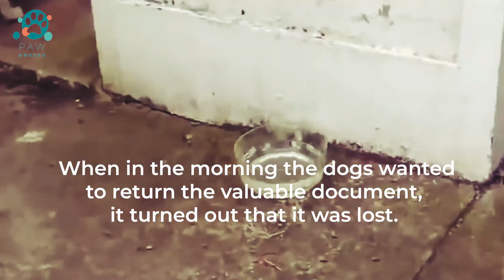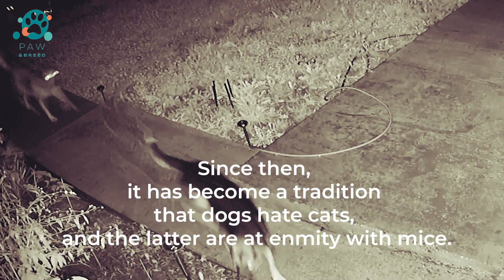WHY DO CATS ENMITY WITH DOGS? - Chinese Legend About The Causes - With Tom&Jerry Cartoon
There are a huge number of legends and myths about the enmity of dogs and cats. The most popular is the Chinese folk tale.

According to legend, a dog rescues a girl who turns out to be a princess. To thank the dog, the king issues a decree in which he promises each dog a house and food in abundance. To spread the news, a scroll with the will of the king is tied to the tail of the savior.
The dogs decided to arrange a feast, and so that the decree would not be lost, they gave it to the cat for safekeeping. When in the morning the dogs wanted to return the valuable document, it turned out that it was lost. The cat, in turn, claimed that mice had stolen it.
The dogs did not believe the cat and attacked her to punish the culprit. Since then, it has become a tradition that dogs hate cats, and the latter are at enmity with mice.

The main causes of hostility between a cat and a dog

Animal psychologists have identified 5 main reasons for the dislike between a dog and a cat:
1. The cat avoids communication. This leads to the fact that the dog begins to actively try to make friends and causes even more irritation. Sometimes the dog gets so playful and starts chasing the cat that it looks more like aggression than a desire to communicate.
2. Dogs with a developed dislike and bitter experience (pit bull, bull terrier). This case is more often characteristic of fighting breeds, which, at a subconscious level, have a suspicion of any other species. Also, enmity arises after an unsuccessful meeting, for example, the cat scratched the dog badly or scared him.
3. Hunting breeds (beagles, dachshunds). These dogs genetically equate the cat with prey status. For them there is no difference between a raccoon, a fox or a cat.
4. Wrong socialization. Such a mistake is made by the owners when a new family member appears. Therefore, when a puppy or kitten is brought into the house, patience and skills are required so that the animals make friends with the older members of the pack. Often 1 week is enough for the dog and cat to find a common language.
5. Special enzyme. British scientists have revealed the fact that cats secrete a substance that can cause aggression and arousal in dogs. However, this reason is not manifested in all representatives.

I must say that to wean a dog from chasing a cat means to go against his breed. Only being housemates can animals make friends, however, and this sometimes brings a lot of headaches to the owner.
There is another understandable explanation why cats and dogs are at enmity: they are hunters by nature. But dogs are larger in size, so cats are prey for them. In particular, this applies to terriers, whose hunter instinct is more developed than that of a friend of the breed. And this means that cats are a potential victim for them.
There is another theory why dogs attack cats - about the hereditary memory of dogs and cats. According to her, the distant ancestors of pets were competitors and fought for their prey. This enmity, scientists believe, is present in the blood of four-legged pets, despite the fact that today they do not have to guard their food bowl.